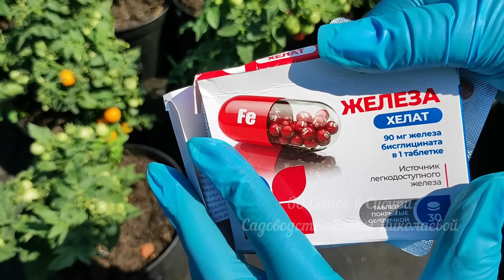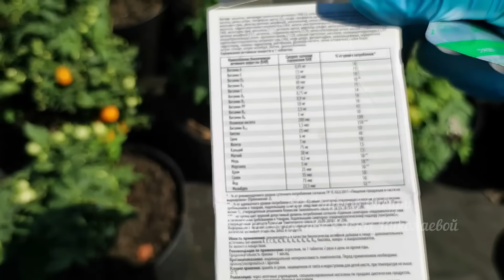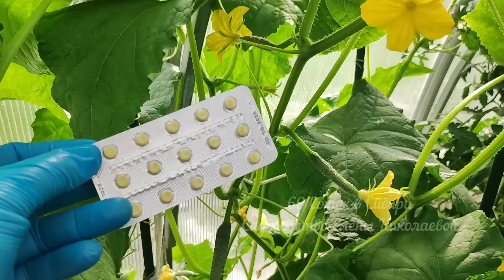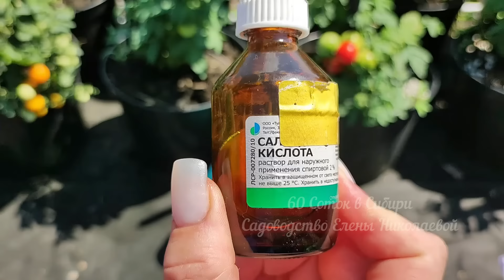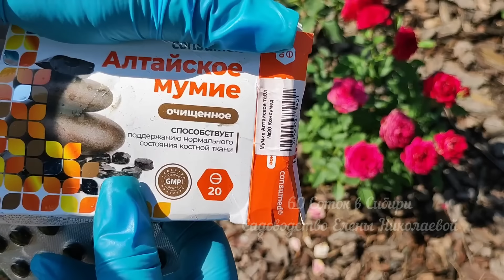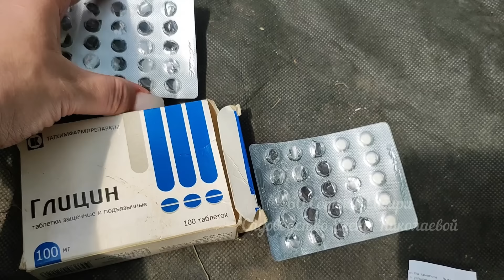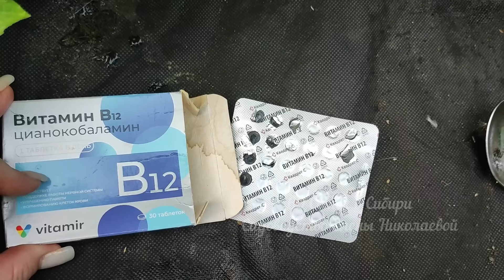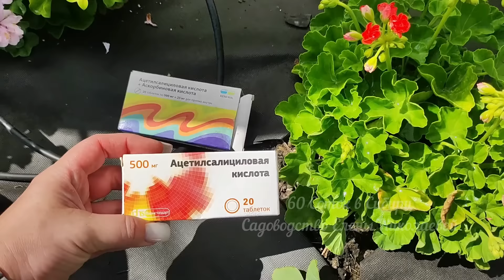1 ТАБЛЕТКА И ОГУРЦОВ,ТОМАТОВ, ПЕРЦЕВ нарастает тонна, даже слабые прут как бешенные, не болеют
Какие витамины можно применять для огурцов, томатов, перцев. Как повысить урожай томатов, перцев, огурцов.
Подкормка для огурцов, томатов, перцев.